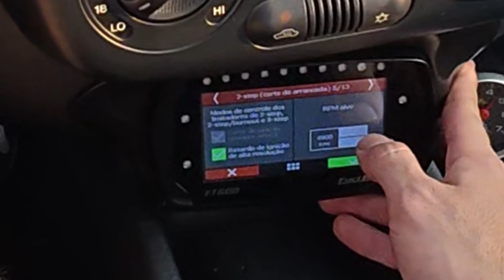MAREA VS PASSAT STG3!!! ACELERANDO TUDO!🤯🔥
Fala, Petrolhead! Tranquilo? Levei a Marea no autódromo depois de fazer alguns check-ups nela para ver como ela ia se comportar. E pra ser sincero, não sei se saiu como o esperado...